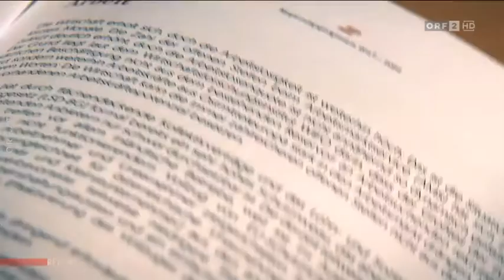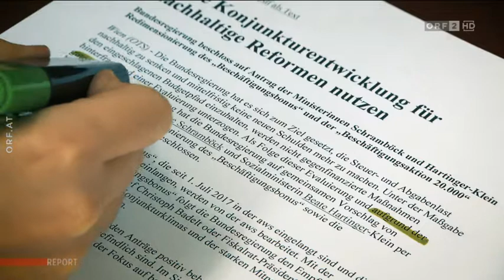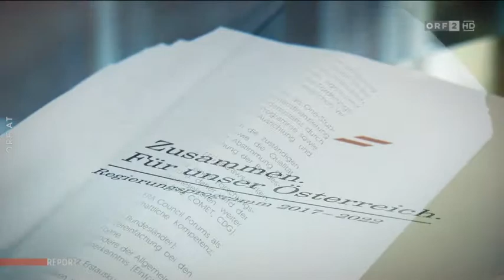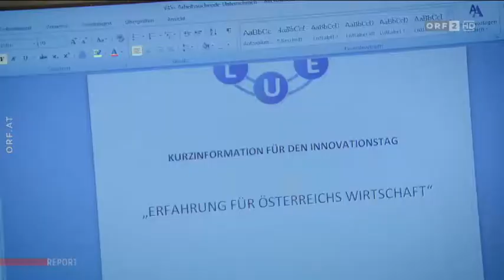Deutschland * Nachrichten * Politik * Widersprüche beim Arbeitslosengeld